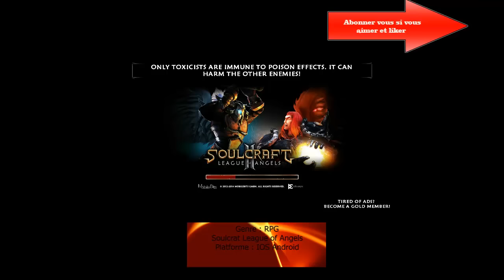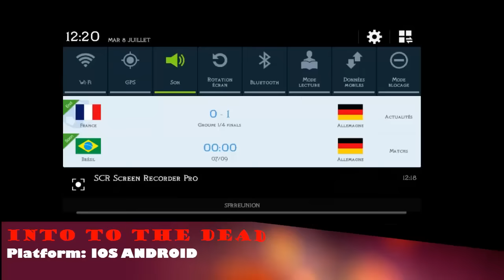SELECT MEILLEURS JEUX ANDROID MOI DE JUILLET HD CONSOLE QUALITY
Bonjour aujourd'hui je vous pressente une sélection des meilleurs jeux android Version CONSOLE QUALITÉ sur smartphone.
Du RPG, ACTION, AVENTURE...
Que du bonheur
BON VISIONNAGE MES ABONNÉE ET A MES FUTURES ABONNÉE
SI VOUS VOULEZ EPISODE 6 CLIQUER SUR J'AIME
Merci de me soutenir je débute
Brother First